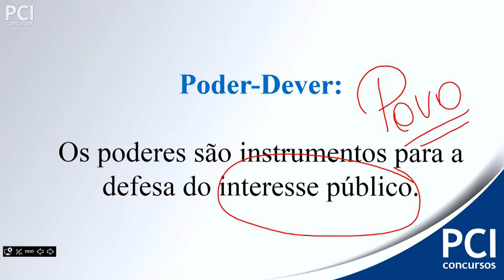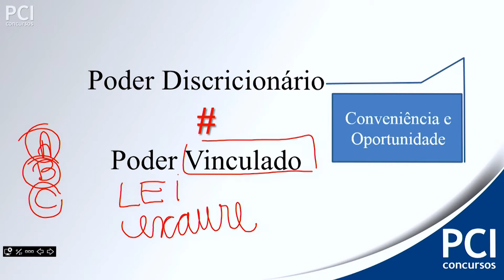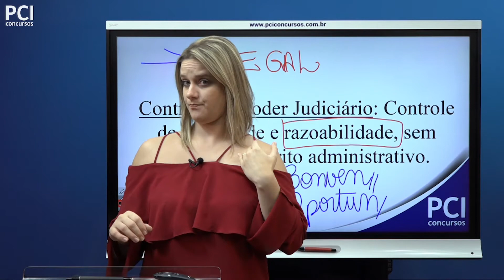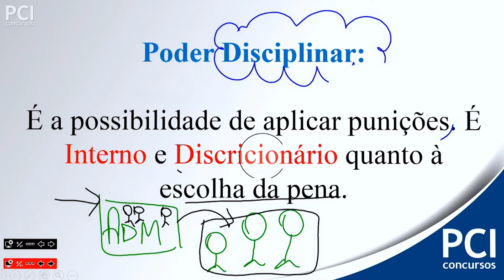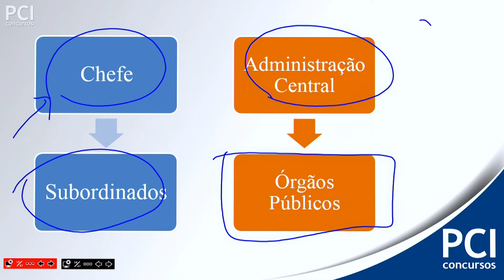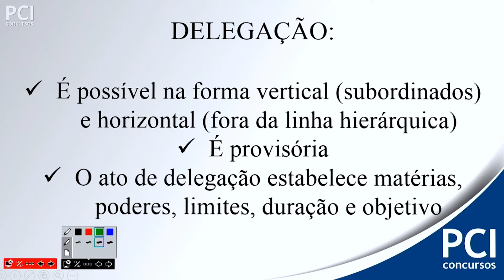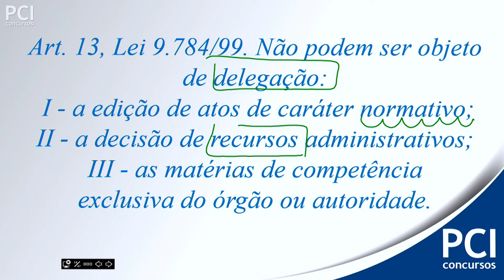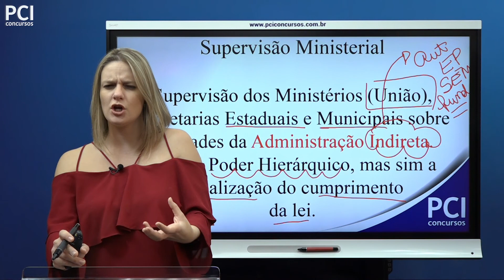Aula 07 - Poderes da Administração - Parte I